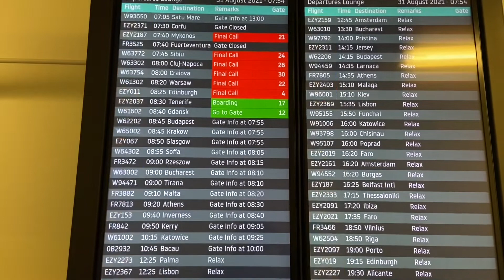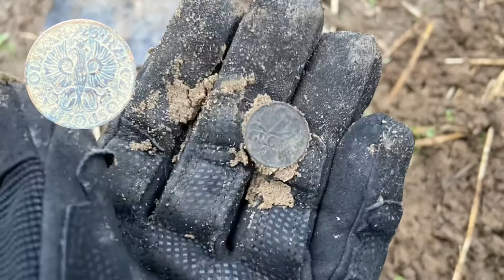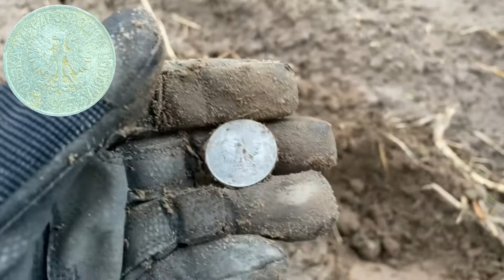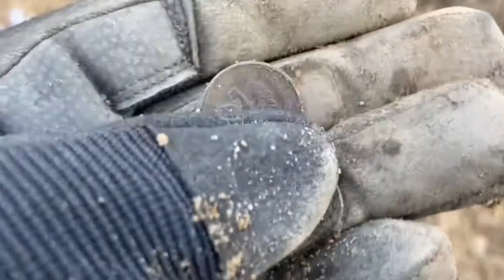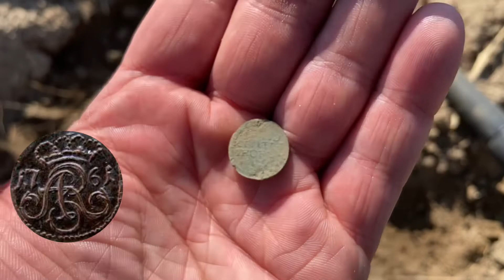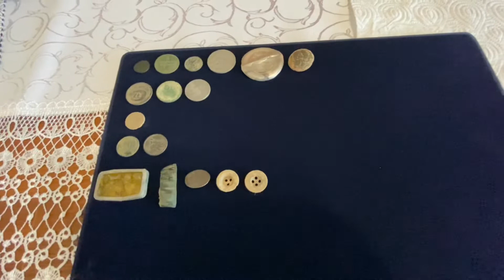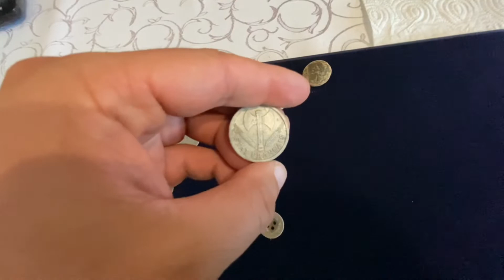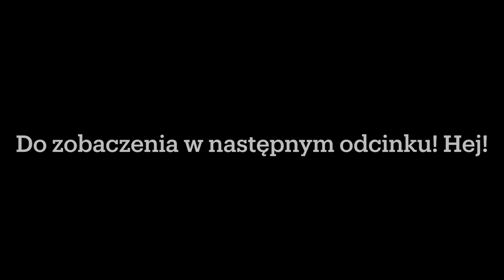W końcu srebro i ciekawe monety! część I Wykopki #32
Siemanko!

Po 11 miesiącach w końcu udało mi się polecieć do Polski na urlop 😁 Wpadło też kilka fajnych fantów, które zobaczycie na filmie ;) Ten jest z pierwszych dwóch wypadów, więc rozgrzewka przed petardami, które zobaczycie za tydzień ;)

Pamiętajcie zostawić jakiś ślad po sobie- łapkę w górę i komentarz - a jeśli jesteście tu pierwszy raz- zostawcie suba, żeby nie przegapić najnowszych odcinków!

Pozdrawiam i do następnego